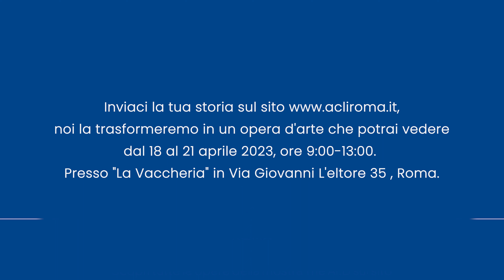GIORNATA CONTRO IL BULLISMO E IL CYBERBULLISMO: DA ACLI ROMA “THE AI.D”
In occasione della Giornata contro il Bullismo e il Cyberbullismo, che verrà celebrata domani, martedì 7 febbraio 2023, le ACLI di Roma lanciano l’iniziativa “The Ai.D” in collaborazione con il coordinamento nazionale dei Giovani delle ACLI.
Le ACLI di Roma hanno realizzato uno spot di 30 secondi che, grazie alla collaborazione con Mediafriends ONLUS, dal 6 al 12 febbraio andrà in onda sugli spazi dedicati alla comunicazione sociale di una emittente televisiva nazionale, e sarà anche postato sul sito e sui canali social dell’associazione.
L’iniziativa nasce nell’ambito dell’impegno delle ACLI di Roma volto al contrasto di tutte le forme di bullismo e di orientamento alle opportunità del web che quotidianamente viene svolto con laboratori e percorsi formativi negli Istituti superiori della Capitale.

Il video vede la partecipazione dell’influencer Martina Attili, attiva sul tema del contrasto al bullismo (213.000 follower sui social), e invita i ragazzi a raccontare la propria esperienza di vittima di bullismo o di testimone di questi gravi atti. Nello spot viene promosso anche il canale Telegram (@aclinobulli ) attraverso il quale i ragazzi possono essere ascoltati e sostenuti sia dal punto di vista psicologico che legale. I racconti raccolti verranno poi inseriti in un software di intelligenza artificiale che li trasformerà in opere d’arte digitale che comporranno una mostra, chiamata proprio “The Ai.D”, che verrà esposta presso la Vaccheria, a Roma, dal 18 al 22 aprile 2023.